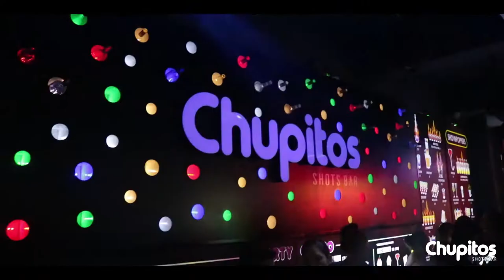MIAMI PARTY 2021 NEW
Peace
FWM Community